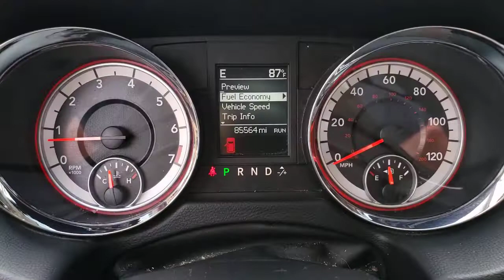2012 DODGE GRAND CARAVAN Henderson, Las Vegas, Laughlin, St George, Flagstaff, NV H220037B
DARK CHARCOAL PEARL [LISTING TYPE] 2012 DODGE GRAND CARAVAN available in Henderson, Arizona at Findlay Honda Henderson. Servicing the Las Vegas, Laughlin, St George, Flagstaff, NV area.
2012 DODGE GRAND CARAVAN 4DR WGN CREW - Stock#: H220037B - VIN#: 2C4RDGDG0CR389132

WAS $12,984. Excellent Condition. Crew trim. 3rd Row Seat, Heated Seats, DVD, Dual Zone A/C, Satellite Radio, Rear Air, Quad Seats, DRIVER CONVENIENCE GROUP, SECURITY GROUP, CREW VALUE PKG, ENTERTAINMENT GROUP 1. CLICK ME!br /br /KEY FEATURES INCLUDEbr /Third Row Seat, Quad Bucket Seats, Rear Air, Satellite Radio, Dual Zone A/C Power Third Passenger Door, Keyless Entry, Privacy Glass, Steering Wheel Controls, Child Safety Locks. br /br /OPTION PACKAGESbr /DRIVER CONVENIENCE GROUP Bluetooth streaming audio, heated front seats, heated steering wheel, remote USB port, auto-dimming rearview mirror w/microphone, UConnect voice command w/Bluetooth, 2nd & 3rd row window shades, 2nd row heated seats, (9) AMPLIFIED SPEAKERS W/SUBWOOFER 506-watt amp, ENTERTAINMENT GROUP 1 2nd row overhead DVD console w/9 video screen, video remote control, wireless headphones, 3.6L VVT 24-VALVE V6 FLEX FUEL ENGINE (STD), CREW VALUE PKG 17 x 6.5 painted aluminum wheels, P225/65R17 all-season BSW tires, 40GB hard drive, 6.5 touch display, HD anti-lock disc brakes, bright side roof rails, compact spare tire, integrated roof rail crossbars, media center 430, ParkView back-up camera, portable rechargeable trouble light, SECURITY GROUP pwr liftgate, remote start system, security alarm, 6-SPEED AUTOMATIC TRANSMISSION W/OD (STD). Dodge Crew with Dark Charcoal Pearl exterior and Black/Light Graystone interior features a V6 Cylinder Engine with 283 HP at 6400 RPM*. Serviced here, Non-Smoker vehicle br /br /EXPERTS ARE SAYINGbr /CarAndDriver.com's review says Massively improved last year, the Chrysler Town & Country and Dodge Grand Caravan drive with more precision, have better interiors, and are still hugely practical.. br /br /PRICED TO MOVEbr /Reduced from $12,984. br /br /Pricing analysis performed on 7/3/2021. Horsepower calculations based on trim engine configuration. Please confirm the accuracy of the included equipment by calling us prior to purchase. br /